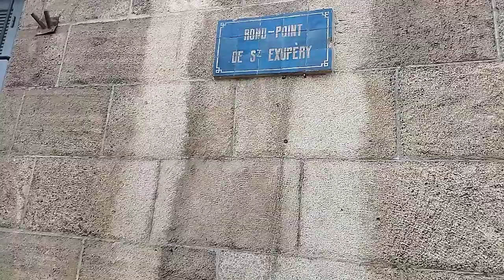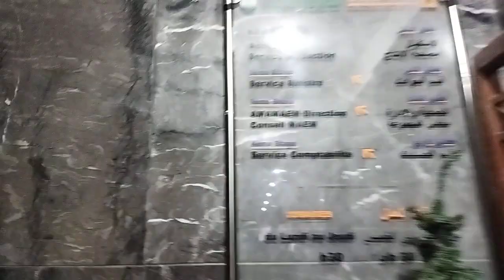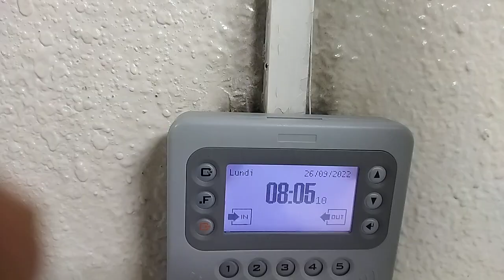26 septembre 2022